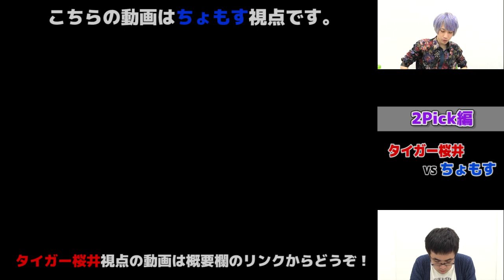【シャドウバース】マスターランクの2Pickガチ対決（ちょもす視点）【Shadowverse】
ファミ通Appのニコ生では『シャドウバース』の視聴者対戦をやっています！気軽に参加してください！

▼ファミ通Appニコ生部の部員募集中！

▼ファミ通Appの『シャドウバース』メンバー

※（）内は2016年12月8日時点のランクです。